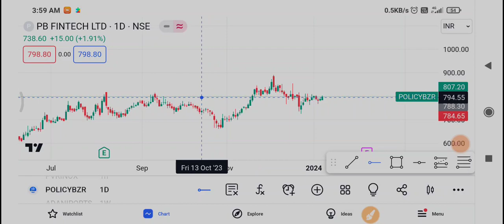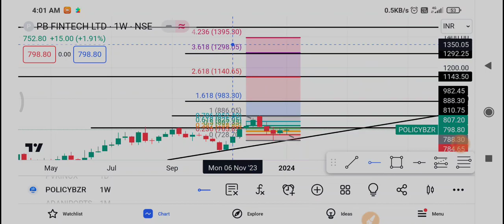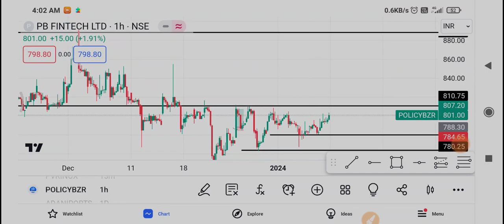8 January Policy bazaar Share | Policy bazaar Share latest News| Policy bazaar Share News Today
1-) Policy bazaar Share
2-) Policy bazaar share news today
3-) Policy bazaar share latest news
4-) Policy bazaar share price
5-) Policy bazaar share analysis
6-) Policy bazaar share price today